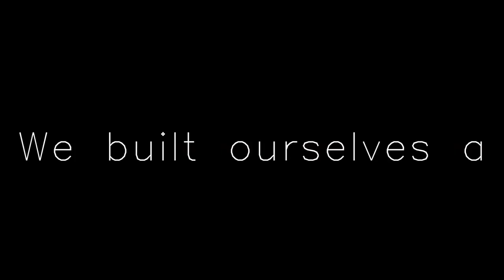I Dont Know If History Repeats Itself by Jehuda Amichaj (2)